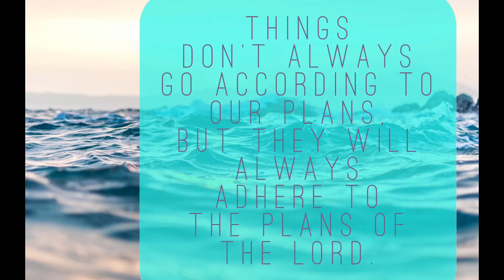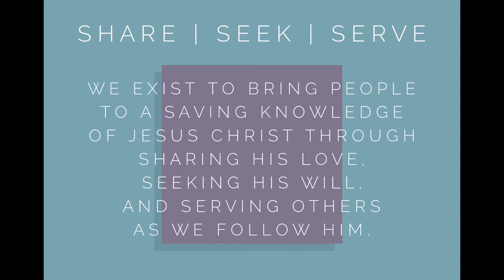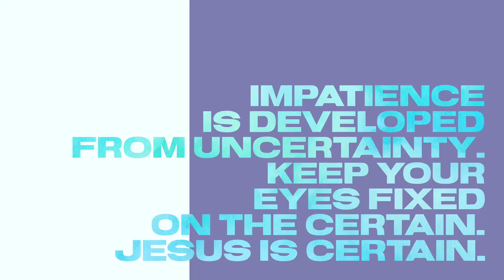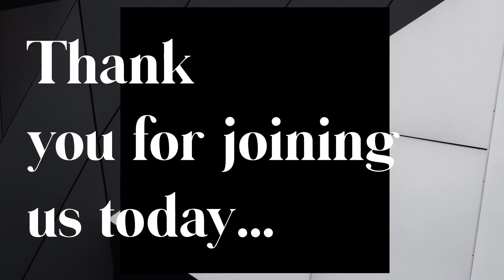CS Sunday Service: The Blessing 9/27/2020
Thank you for joining us today for our online service. We would like to say welcome, especially to all of our guests who are viewing with us. Find out more information about our church at: fbccs.net

We are grateful for you faithfulness to continue giving during this time. One of the easiest ways to give is

Hope you all have a great week!